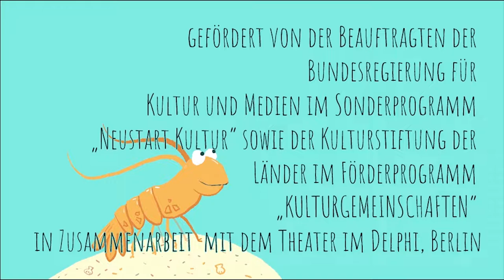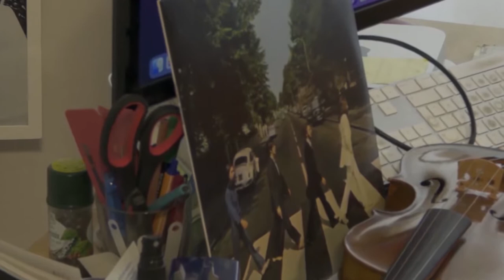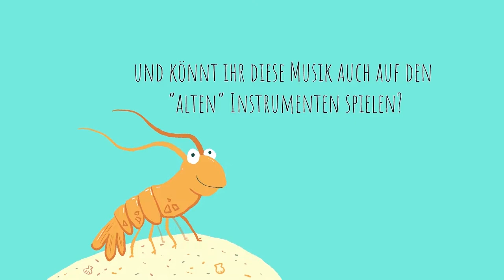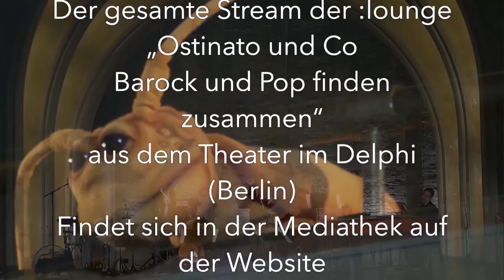Teil 2: Klanguste barockt: Ostinato & Co: Barock und Pop finden zusammen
Töne machen Leute e.V. und die lautten compagney BERLIN präsentieren KLANGUSTE BAROCKT!  Gefördert von "Kultur.Gemeinschaften", einem gemeinsamen Förderprogramm der Beauftragten der Bundesregierung für Kultur und Medien und der Kulturstiftung der Länder im Rahmen von "Neustart Kultur".  In Zusammenarbeit mit dem Theater im Delphi, Berlin.

Ein kleines neugieriges Schalentier lernt die Musiker:innen der lautten compagney BERLIN und deren historisches Instrumentarium kennen, stellt viele Fragen und erfährt Kurioses über die Lebensumstände der Komponisten und Werke. So wird auch Kindern und Jugendlichen mit spannenden und unterhaltsamen Geschichten ein Zugang zur Barockmusik ermöglicht.

KLANGUSTE BAROCKT! ist ein Partnerprojekt zu den :lounges der lautten compagney BERLIN aus dem Theater im Delphi.

Virtuelle Tickets als Spende
Wer uns und unsere Musiker mit einem „virtuellen Ticket“ als Spende unterstützen möchte, kann dies einfach mit einer Überweisung auf unser Spendenkonto tun:
Hans-Werner Apel / Lautten Compagney
 IBAN: DE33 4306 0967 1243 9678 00
 BIC: GENODEM 1 GLS
 Bank: GLS Bank
Vielen Dank – und viel Spaß mit unserer Musik!

Idee und Konzept - Lisa Werhahn
Puppenspiel - Nicole Gospodarek
Musikalische Leitung - Wolfgang Katschner
Kamera und Videoschnitt - Tilman Agueras
Animation -  Antonio Ordonez ATOLONIA
Ton Livestream - Jonas Fehrenberg
Kamera Livestream - Denise Banicke
Dramaturgie - Corinna Bethge
Projektmanagement - Hayley Glickfeld Bielman

Musiker*innen der lautten compagney BERLIN:
Saxophon - Karola Elßner
Blockflöte - Martin Ripper
Violine - Andreas Pfaff & Lisa Werhahn
Violoncello - Bo Wiget
Laute -  Hans-Werner Apel
Cembalo - Daniel Trumbull
Perkussion - Peter Bauer

Gastkind Violine - Vincent Agueras